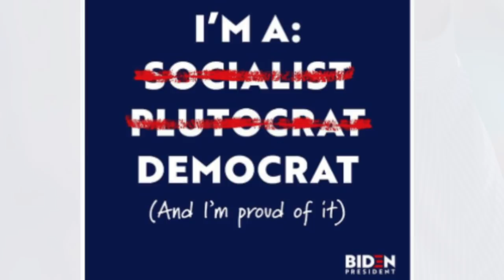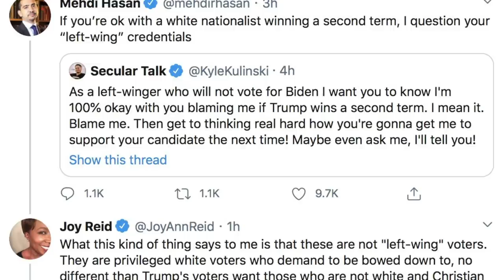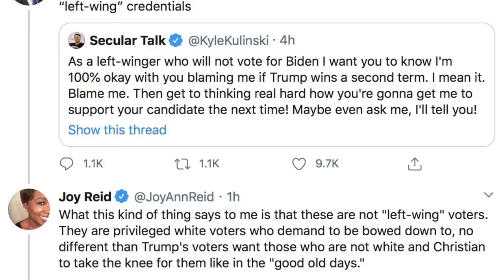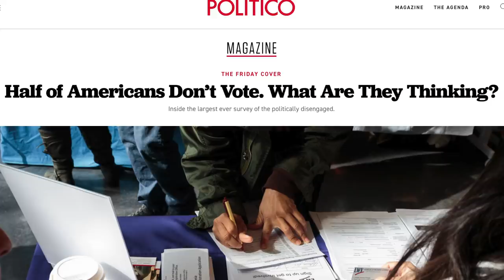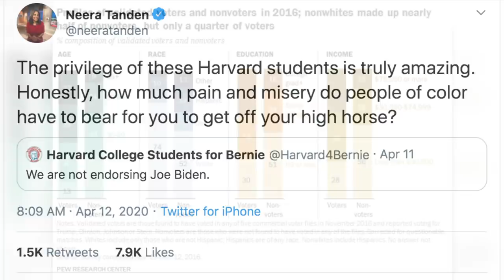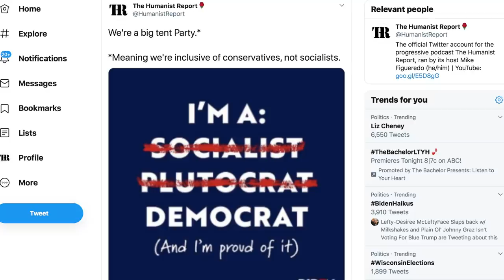Joe Biden Spits in the Faces of Bernie Supporters After Calling for Unity